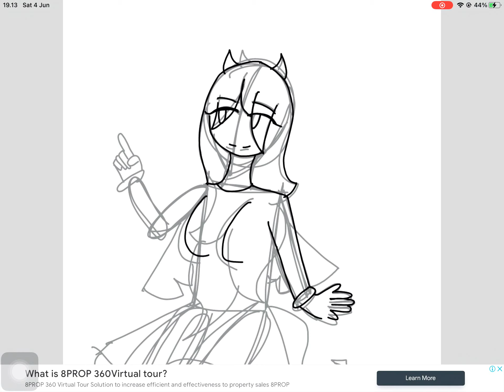Me making my only bendy and the ink machine and look’s good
I love my b.a.t.i.m. Is the short term and what name should I gave here up to you in the  comets below bye!!!.